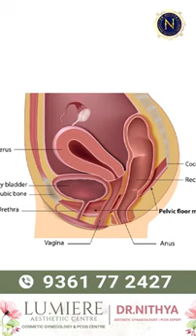drnithyaranganathan drnithyacosmeticgynaecologist drnithya coimbatore